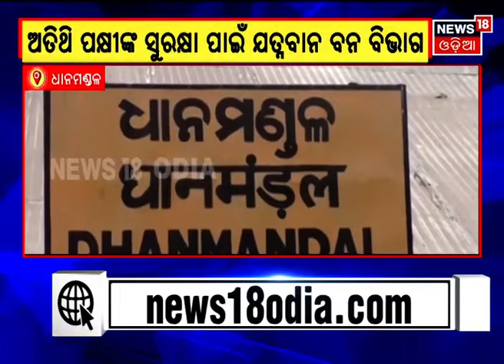Migratory Siberian Crane in Jajpur ଯାଜପୁର ଜିଲ୍ଲା ଧାନମଣ୍ଡଳ ଷ୍ଟେସନରେ ହଜାର ହଜାର ସାଇବେରିଆନ କ୍ରେନ